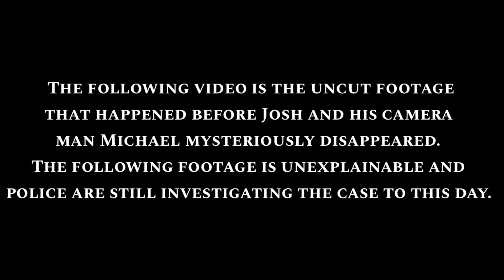THE SPACE BETWEEN HOUSES | Short Found Footage Horror Film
Directed by: Walker Hunt

Cast
Walker Hunt
Davis Hunt
William Hunt

Sounds by: Lara’s Horror Sounds